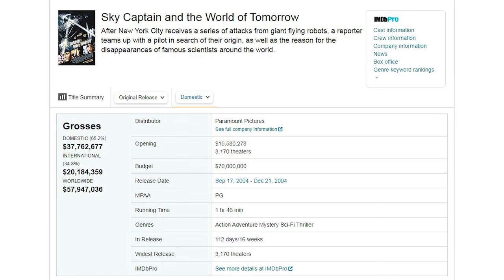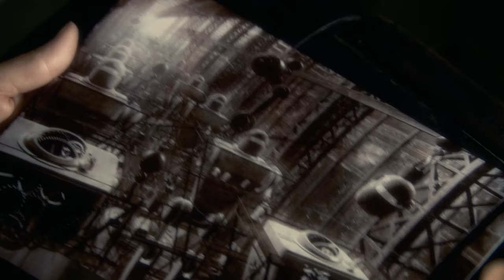Sky Captain and the World of Tomorrow - why did it fail? | Sci-Fi Zone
We take a look at one of the most visually stunning Science Fiction movies ever made, and wonder how could a film featuring an all star cast, beautiful imagery and a story the whole family can enjoy, die a death at the box office to the point most people don't even remember it.